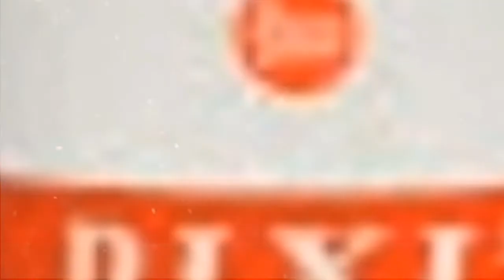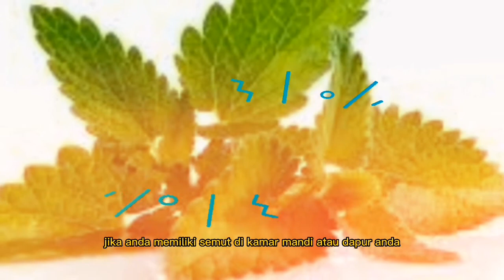Trik mengusir semut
selamat datang di channel kataloka semoga bermanfaat .

Semut bisa bikin repot saja ya bunda, rumah jadi tidak enak dipandang dikala banyak semut dirumah . Tetapi bunda jangan khawatir lagi ,karena ada tips mudah dengan bahan gampang di cari, bahkan bahannya sudah tersedia dirumah. Tidak berlama lama , mari kita kupas tuntas tipsnya ,dijamin semut minggat ... Silahkan di tonton vidionya , terimakasih